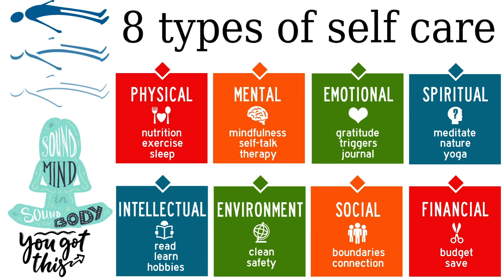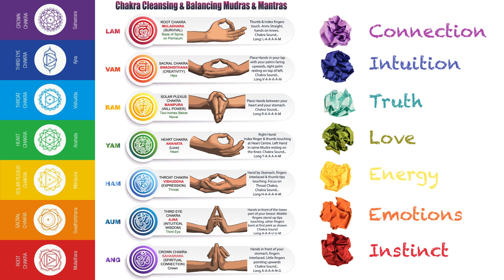Moon Wisdom Wellness: Moon Freq (210.42 Hz) & Earth's FREQUENCY 136.1 hz & Theta Binaural Beats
Moon Wisdom and Wellness:  includes Om Frequency 136.1 hz INCLUDES MaON FREQUENCY (210.42 Hz)  and EARTH'S OM FREQUENCY 136.1 hz
and  THETA WAVE BINAURAL BEATS

Intentional for embodying moon's wisdom, resilience, adaptabiity, flexibility, moon energy, inner-outer beauty, lightness, warmth, joy, connections to self, others, emotions, and oneness with all.